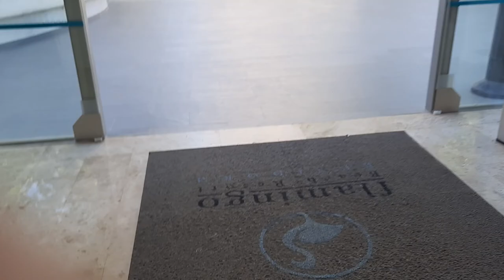Benidorm trip to the Flamingo Beach Day 1 short intro video